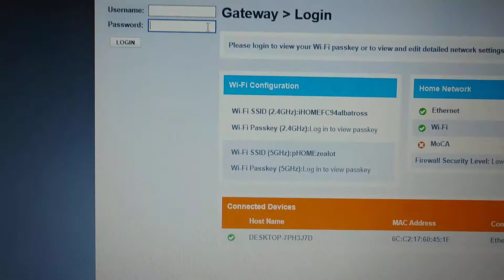Gateway gone - Firewall logs